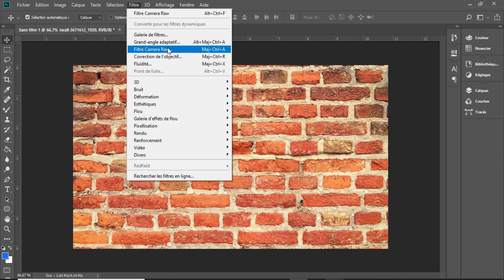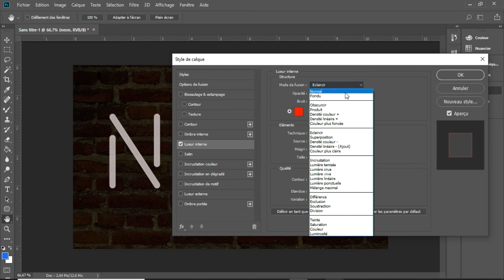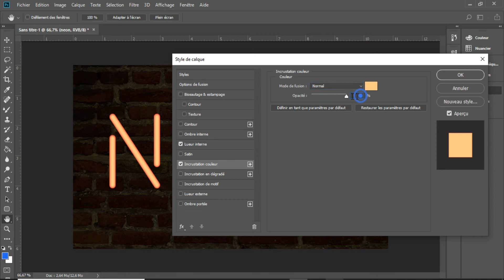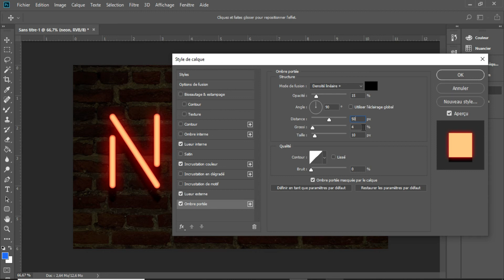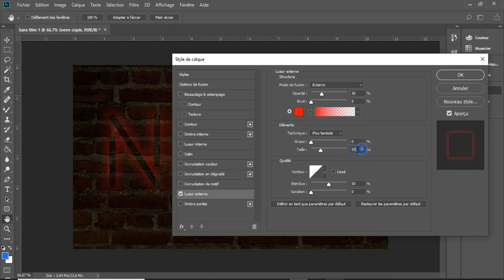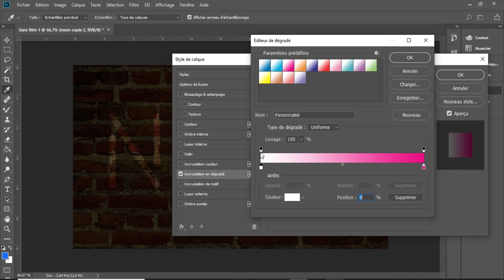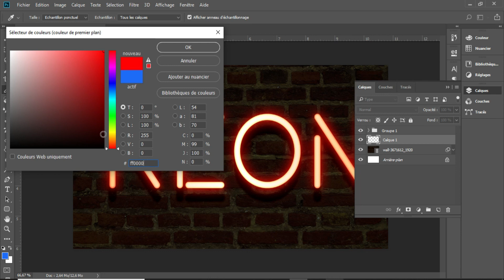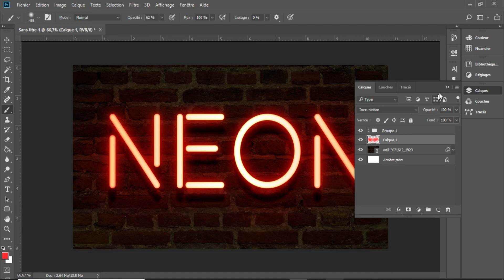Tuto Effet de texte : Concevoir un effet de Neon sur un texte avec Photoshop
Dans cette nouvelle vidéo je vous présente un nouveau Tutoriel d'effet de texte, et cette fois c'est l'effet du Néon réaliste (neon glow) sur un texte
la font utiliser dans ce tutoriel est la font Beon .